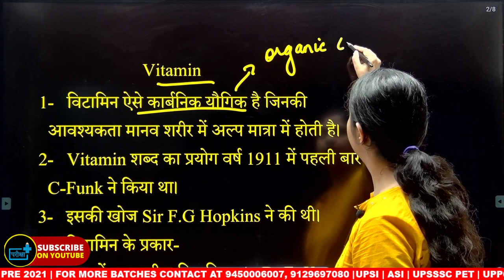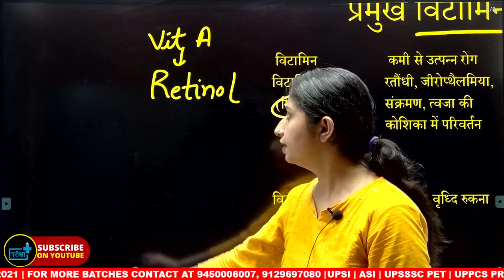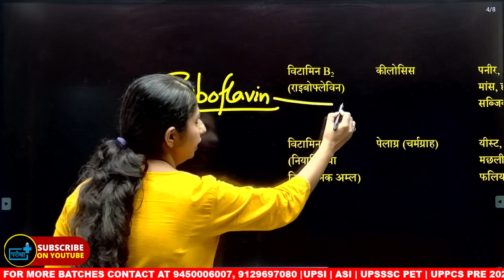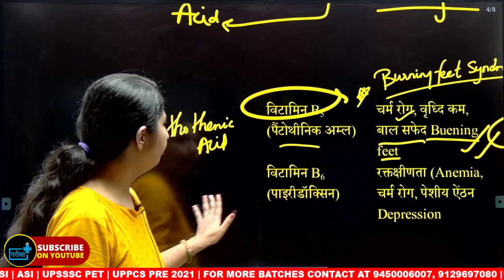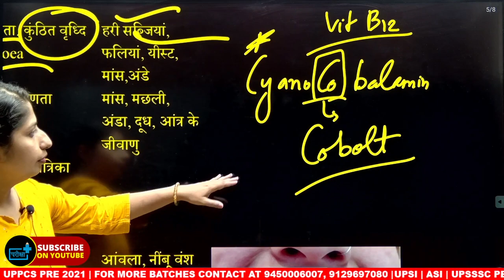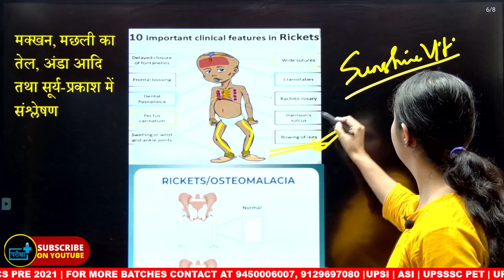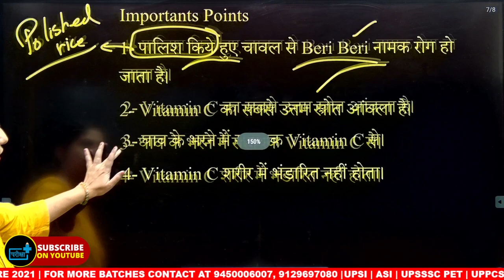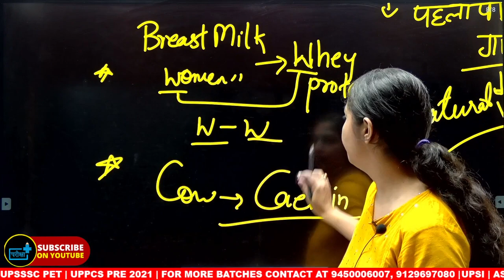Allahabad high court ro science class 01